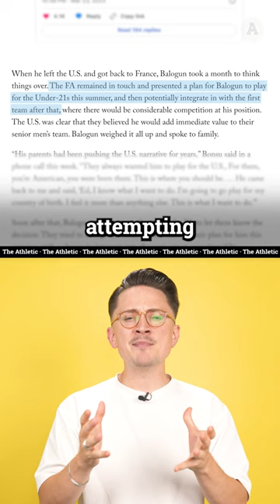Why Folarin Balogun Turned Down England❗️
In this episode, we breakdown former Arsenal striker Folarin Balogun's decision to declare for the United States over England and Nigeria.

But which former Arsenal players help persuade their then teammate to choose the Stars and Stripes? 👀